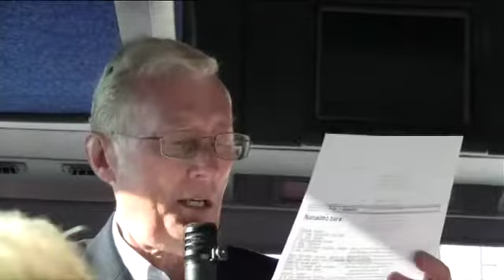G' Day Billy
On the bus with Robin and the gang, July 2010.